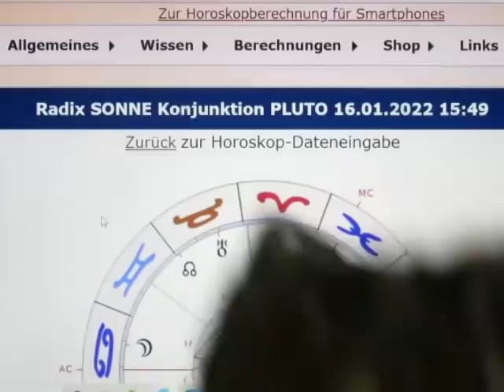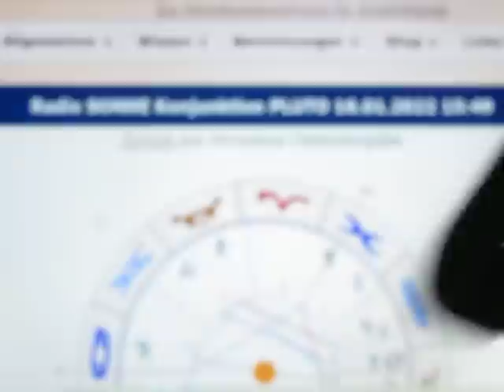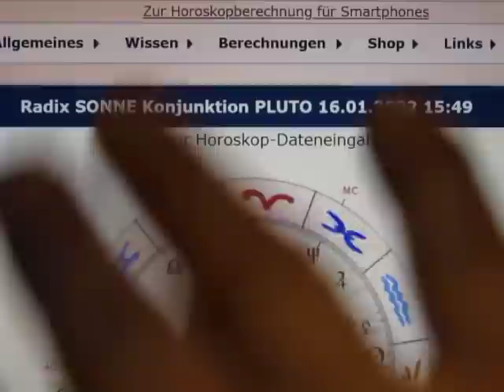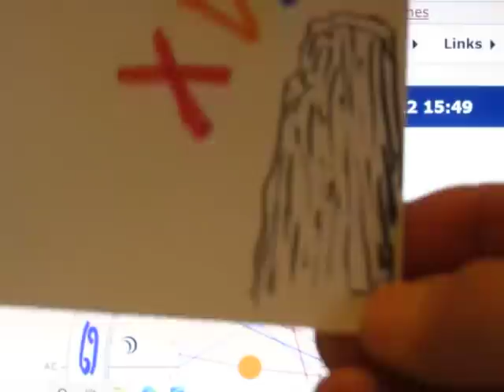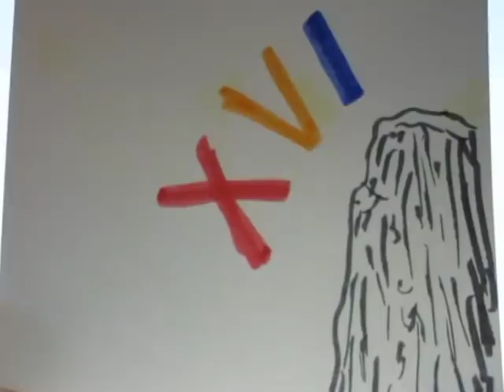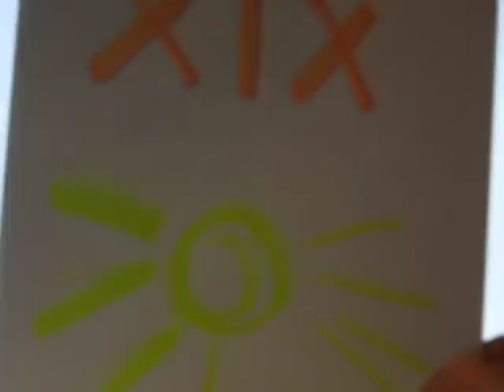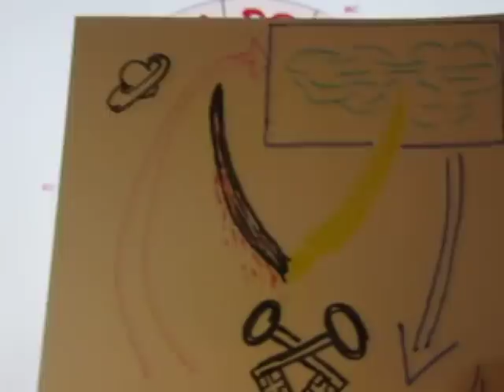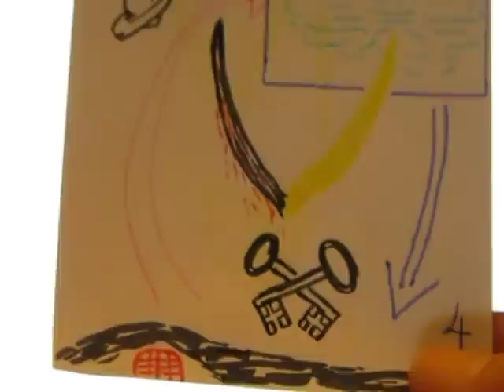1/4 - SONNE Konjunktion PLUTO - 16.01.2022 - KREISCH, QUIETSCH, STÖHN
Morgen ist ein "keltischer FREITAG der 13." - was für ein JAHRESHOROSKOP nicht die beste Voraussetzung ist. Doch helfen uns die Zahlen dann doch gewaltig aus der "Patsche" - A-Patschen gebt acht...